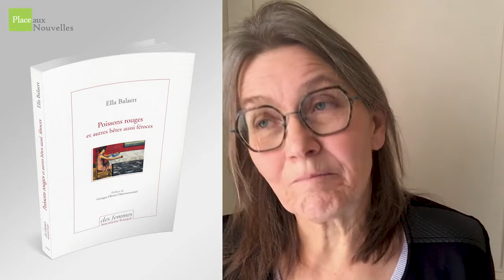Ella Balaert - Poissons rouges et autres bêtes aussi féroces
Poissons rouges et autres bêtes aussi féroces d'Ella Balaert, éditions Des Femmes Antoinette Fouque, en lice pour le Prix Place aux Nouvelles – Lauzerte 2022.